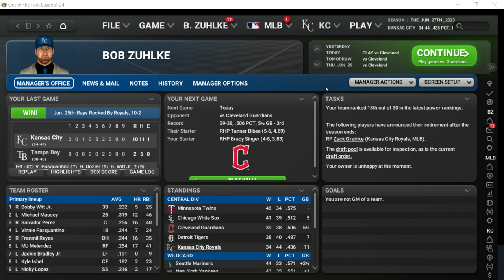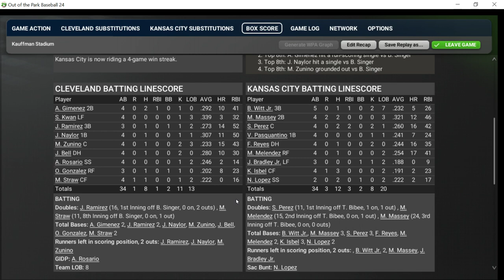OOTP24 KC Royals Playthrough: GAME 79, Guardians vs. Royals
On we go with our 2023 Kansas City Royals season...doing better, so far, than the actual Kansas City Royals were doing at this point in the season, but still last in the American League Central Division. We currently sit 4 games behind the Detroit Tigers and will have Brady Singer pitching today. We will be playing the division rival, Cleveland Guardians. Tyler Bibee will be pitching for the Cleveland Guardians this afternoon.